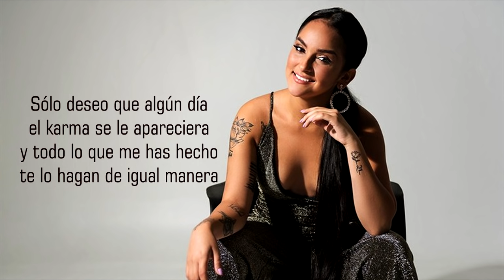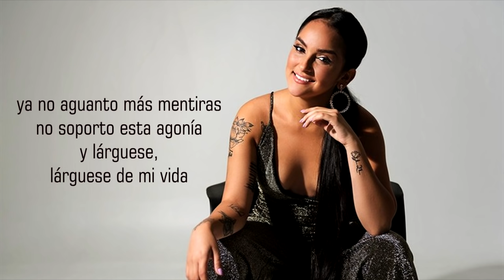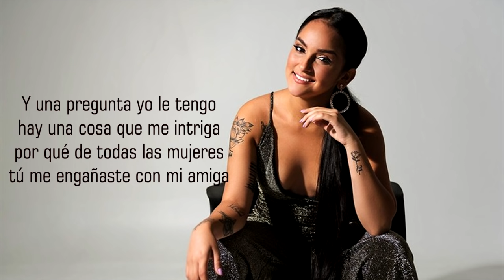Con mi amiga - Daniela Darcourt (LETRA)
Con mi amiga - Daniela Darcourt
Álbum - Esa soy yo
Salsa 2019

CON MI AMIGA

Pásame tu celular
estas nervioso ya lo sé
dices que no ocultas nada
permítame entonces ver

quita esa cara de idiota
ya entiendo por qué no querías
acabo de ver la prueba
que estás con alguien a escondidas

ya no aguanto más mentiras
no soporto esta agonía
y lárguese,
lárguese de mi vida

Que te vayas con ella
ya no niegues las cosas que yo he visto
esta presión no la resisto
y ahora soy yo la que te pido

pero lárguese lejos de mi vida
que siento asco si me miras
y tú presencia me lastima

Y una pregunta yo le tengo
hay una cosa que me intriga
por qué de todas las mujeres
tú me engañaste con mi amiga

Sólo deseo que algún día
el karma se le apareciera
y todo lo que me has hecho
te lo hagan de igual manera

con negarlo no haces nada
no es eterna la mentira
que estas con alguien a escondidas

Daniela Darcourt
ESA SOY YO
SÚBELO MATE